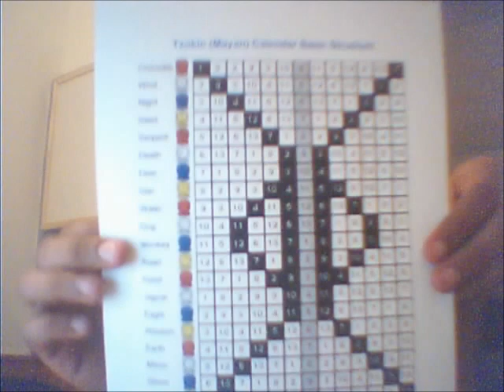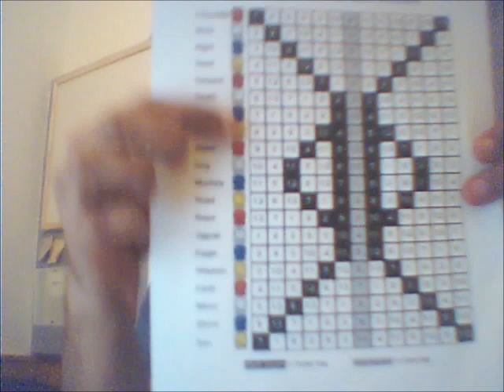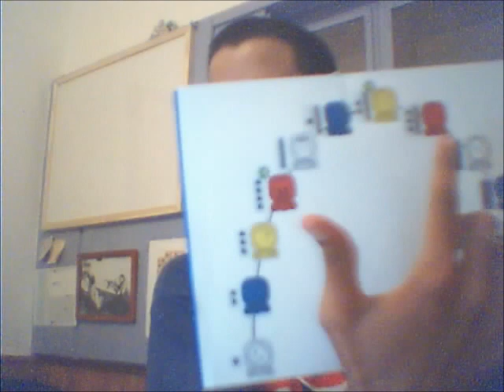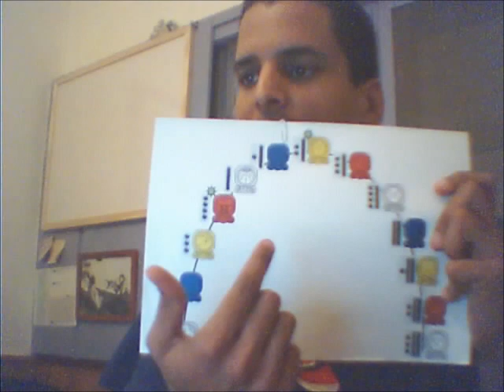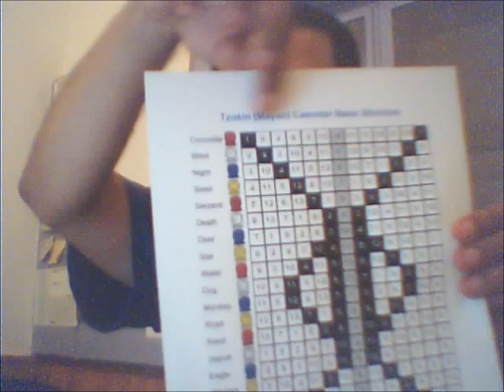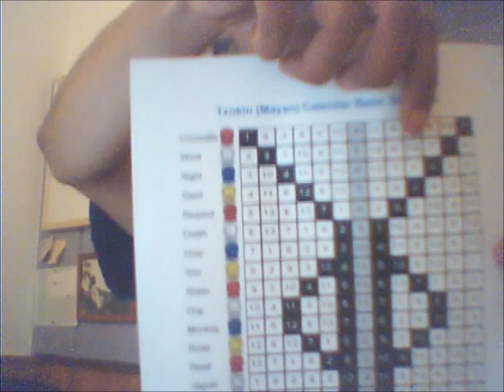1-Oc Trecena Analysis Part 1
Mayan Calendar Tzolkin lesson. Topics: 1-Oc trecena, Oc (Dog) sun-sign, guidelines on following the calendar, stage couples in the trecena.